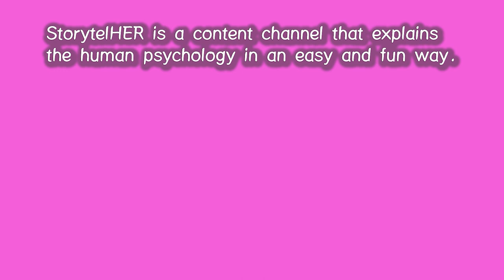2022 나르시시스트 어워즈! 최강의 나르시시스트를 찾아라!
2022년 한 해를 돌아보며 최강의 나르시시스트 캐릭터를 뽑고 이러한 나르시시스트를 만났을 때 피해를 받지 않는 방법에 대해 자세하게 알려드립니다